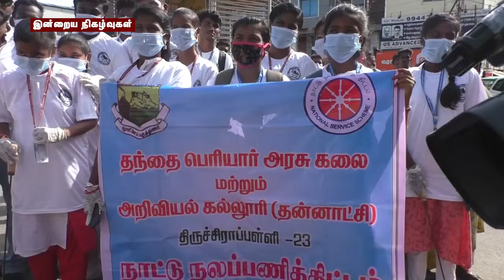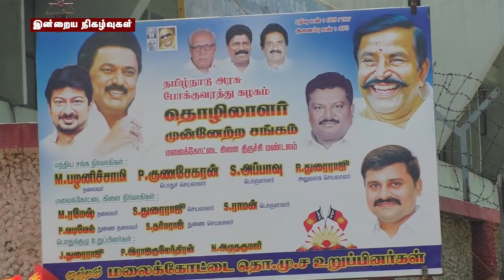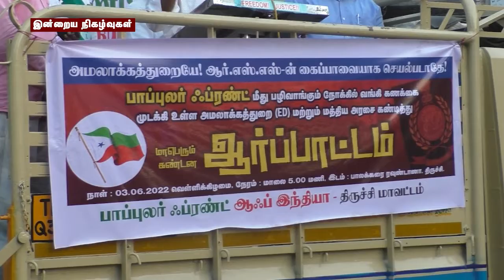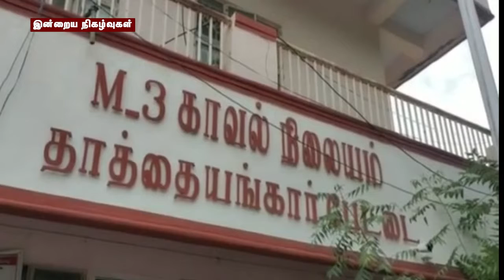NO.1 - Cable Channel in TRICHIRAPPALLI